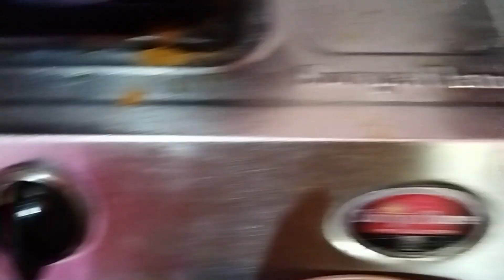आज घर में मछली बनना!